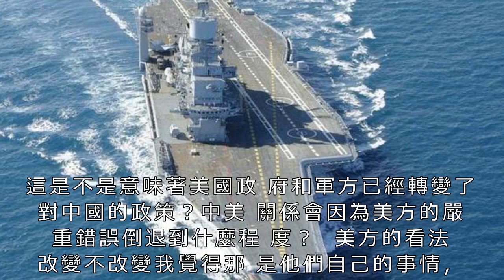誰才是亞洲第一海軍強國？印度還在自我陶醉？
作為英國曾經的殖民地，獨立初期的印度在亞洲還是比較風光的，無論從當時的經濟產值還是工業基礎來看，彼時的印度在亞洲也算是名副其實的大國。藉助和西方較為緊密的關係，彼時的印度海軍也拼湊出了亞洲第一大的航母艦隊。

進入二十一世紀以後，隨著中國綜合國力的迅速崛起，在海軍總體實力方面，印度已經被趕下了「亞洲第一」的神壇。時至今日，論起海軍總體實力，在亞洲範圍內中國海軍已經穩居第一，而即便是在全世界範圍內，中國海軍也是名副其實的世界第二。

現今的中國海軍無論是驅逐艦、護衛艦、航母，還是其他類型海軍裝備都已經可以和世界級海軍強國相媲美。在驅逐艦方面，我軍最新的055級驅逐艦無論是噸位水平，還是總體性能，亦或者是預計列裝數量都處於世界頂級水平。在航母方面，中國航母實際擁有數量已經接近兩艘，而在並不遙遠的未來，更大、更多、更先進的航母逐漸列裝也已經成為事實。在潛艇力量方面，中國無論是核潛艇，還是常規潛艇，論起綜合能力，亞洲第一是沒有任何問題的。

在2008年之前，中國海軍的遠洋作戰能力較弱，較同期的印度海軍稍遜一籌。但是，隨著2008年底中國海軍正式開始參與索馬利亞護航行動，中國海軍力量的遠洋、長期部署能力已經有很大程度的提高。而從我國近幾年的護航行動也可以看出，中國海軍相關艦船，單次行動、超過半年、甚至更長時間的遠洋部署也已經成為常態。而在這些綜合因素的影響下，中國海軍的訓練水平也已經超越所有亞洲國家成為亞洲第一。

對於曾經的亞洲第一海軍地位，印度人無時無刻不在想著奪回。通過不斷的外購武器系統和參與國際化的海軍軍事演習，印度海軍建設也確實取得了一些成績。但是，和中國的發展速度相比，印度海軍的「進步」很明顯落後了，而想要再次成為亞洲第一，印度海軍事實上已經做不到了。（利刃/CX）9月20日，美國國務院宣布對中國中央軍委裝備發展部及該部負責人實施制裁。五天之後，也就是9月25日，美國政府又通知國會，決定向台灣出售總額約3.3億美元的武器裝備。

美國這一系列霸道的行徑和舉動究竟要幹什麼？中國需要做好哪些準備？本文摘自中國之聲《國防時空》欄目對金一南教授的專訪。

中國外交部於9月21日對美方的做法表達「強烈憤慨」，並敦促美方立即撤銷所謂制裁

在我國傳統佳節中秋節的前兩天，美國藉口中國中央軍委裝備發展部購買了俄羅斯出口的武器，違反了美國對俄羅斯武器出口的制裁禁令，突然宣布對中國軍隊相關部門及負責人實施制裁，有媒體評論說，美方的本意是針對俄羅斯，中方這次被牽連了。其實不然，這個事件是個非常嚴重的事態，美國人想淡化這個步驟，就講你們購買了俄羅斯武器，而我2017年通過了國內一個法案，就是美國所謂的《以制裁反擊美國敵人法案》，首先制裁了俄羅斯，我通過這法律之後你還購買了俄羅斯武器，所以我就源於我的國內法我制裁你。當然這是美國人一個藉口，其實美國人對中國軍方的制裁他這個想法由來已久，這回找到一個藉口而已。

我們說從新中國建立以來這是第一次，包括以前進行抗美援朝的時候，在那種情況下，他都無法對中國的軍隊實施制裁，從70年代80年代中美關係改善以來，到近期比較緊張，這是第一次。我們講萬事起頭難，他想起這個頭，淡化這個色彩，就說因為你購買俄羅斯武器所以我制裁你，如果你不買俄羅斯武器我不制裁你，這是第一個。第二個我們看到我們國內一些媒體其實也在相對淡化這個色彩，國內媒體有的做這樣報道，就所謂城門失火殃及池魚的問題，我覺得這種說法其實也是上美國人當了，美國人著意的重點其實根本不是制裁俄羅斯，就是制裁中國，制裁中國軍方。

俄羅斯S-400防空飛彈系統

這次美國制裁中國，不是因為我們買了俄羅斯裝備所觸發的一次偶然事件，而是一個蓄謀已久的行動，這是他規劃已久的行動，這回找到這樣一個藉口爆發。我們國內一些媒體報道我覺得都是不夠準確的，美國重點在俄羅斯，我們只不過是陪綁受損，不是這個問題，美國這回其實以制裁俄羅斯為藉口，主要針對我們，我覺得這點我們必須得有清醒的認識，尤其對中國軍方實施制裁，這是第一次，而有了第一次就有可能第二次，有第三次，他要開這個頭，這是非常危險的開頭。

自從特朗普政府上台以來，不斷加強對華防範遏制。除了對中國產品加征關稅以外，美國還將四十多家中國企業列入出口管制清單等等，這次更是劍指中國軍事裝備部門，這次美國就是衝著中國來的，制裁的目標也非常明確，就是中國。我們千萬不要淡化這個色彩，千萬不要替美國人淡化這個色彩，我們一定要認識到這個問題的嚴重性和它的後續的效應。

法國戰略家博福爾講過一句話，遇見危險並立即採取對抗行動，你才能從真正的危機中獲得擺脫。博福爾講的是遇見危險立即行動，不是遇見危險了坐而論道，不是遇見危險了拚命淡化，說這個危險沒有什麼，是針對別人的，不是針對我們的。

不要自我麻痹，不要自我陶醉，一定要認識到問題的嚴重性，一定要堅決的採取強有力的反制措施，一定要通過這個反制讓對方感到疼痛，否則語言是無效的。對美國人來說，尤其他變本加厲的採取制裁措施，語言是無效的，說好話那是無效的，一定要有相應的措施。

圖為被拒絕停靠的美國「黃蜂」號兩棲攻擊艦

制裁事件發生後，中國國防部對此表示強烈憤慨和堅決反對，並已向美方提出嚴正交涉和抗議。外交部表態中方強烈敦促美方立即糾正錯誤，撤銷所謂制裁。而且這回跟以往不一樣，我們外交部發言人也好，國防部發言人也好，做了非常明確的表態，而且不僅僅是個表態，不僅是表示嚴重不滿、嚴重抗議，另外我們相應的措施跟進了，比如召回了中國在美參會的海軍司令員、拒絕美軍艦訪問香港的申請等等。我覺得我們必須做出實質性的反應，外交部的發言人，國防部的發言人，最後都還有一句，我們保持繼續跟進進行，就是反對的這種權利，還有後續措施。就要給美國非常明確的信號，如果美國對兩軍交往不感興趣，那我們也不感興趣。兩軍交往是兩國安全的需求、兩國軍隊的需求、國家安全的需求，如果美國人覺得兩軍交往沒什麼意思，沒什麼需求，那我何必單方面一頭往上貼呢？

2018年4月12日，中央軍委在南海海域隆重舉行海上閱兵

美國首先宣布不讓中國參加環太演習，其實我們以前參加環太演習，也就打個「擦邊球」，進行一些邊緣性的活動，我說不參加也罷。美國想跟我們交往，我們想與美國交往，他覺得交往沒有多大意思，那不交往也罷。如果美國覺得與中國的安全合作，與中國的軍事合作不但沒有意思，反而損傷了美國的利益，那好，你可以率先宣布終止，你終止我們也終止，看最後影響誰的利益。我覺得我們中國人必須得有這點氣度。

中國有句話叫蹬鼻子上臉，如果沒有這個氣度，那美國相應下一步要變本加厲的實施。所以我覺得從這塊來看，我們的反應是有理有力有節的，而且是步步跟進的，一步一步往上跟進。如果是我們的苦果的話，我們要形成也是美國一個苦果，讓他吞下去。

一方面，美國因為中國購買俄羅斯武器裝備要制裁中國，另一方面，美國卻打算向台灣出售武器。本月25日，美國政府通知國會，決定向台灣出售3.3億美元的武器裝備其中包括F-16戰機、C-130運輸機等，此舉可以說嚴重挑戰了一個中國的紅線。這是不是意味著美國政府和軍方已經轉變了對中國的政策？中美關係會因為美方的嚴重錯誤倒退到什麼程度？

美方的看法改變不改變我覺得那是他們自己的事情，我們也不做過多的干預，不做過多揣測，美國的對華政策改變，他改不改變也是他自己的問題。美國人長期嘗到了與中國合作的益處，包括與中國的經濟合作、安全合作，美國得到了益處。

那麼你現在沒有嘗到苦頭，想嘗嘗跟中國對抗的苦頭，我覺得也得嘗一嘗，不嘗嘗這個苦頭不知道甜頭，一個人就是這樣的，一個國家也是這樣，光吃甜的不知道苦了，他覺得甜的都不甜。那麼嘗嘗苦的，他才說以前那個味道還確實挺甜的，美國需要這樣一個過程。

2017年8月1日，慶祝中國人民解放軍建軍90周年閱兵在朱日和聯合訓練基地隆重舉行

我們堅定地走自己的路，我們堅定地選擇自己的政策，並不能因為美國人看見中國的國防力量日益增強、蒸蒸日上，包括海軍、包括空軍、包括火箭軍這樣力量的增強，美國不高興，我們就不發展了？我們絕不走這個路子，他愛高興不高興。我們反覆聲明了，我們所有裝備力量發展是維護國家主權，維護中國的基本安全，不像美國那樣廣泛的設立軍事基地，控制這個控制那個，美國公開宣稱世界上16條重要的戰略通道，主要是海洋航道，美國必須控制。中國宣稱了嗎？我們一條都沒有宣稱。

所以在這種情況下，我們有限的發展一些國防力量和裝備，美國不滿意，我就講這話，他愛滿意不滿意，我們也必須得干。我們是按照自己的國家利益出發，我們不應該看別人的臉色出發，這是我們一個最根本的出發點。

美國如果拿出了積極的態度，我們就合作，美國如果與我們為敵，我們也不客氣。美國人崇尚基督教，那他們就應該明白，《聖經》上其實也有句話叫「以眼還眼、以牙還牙」，什麼叫以眼還眼、以牙還牙？我們不可能永遠是像中國傳統的倫理道德「以德報怨」，這是不可能的。當他覺得兩軍交往沒有什麼意思的話，那我們還交往什麼呢？千萬不要小看了美國的動作，千萬不要以為他可以見好就收的，我們一定要充分的重視，而且一定要堅決的反制。

除了重視和我們現在採取的這些反制措施之外，我們做好一個最重要的準備，就是世界是動盪的，國際關係也是動盪的，國家發展也是動盪的，我們要做好在動盪中前進的準備，做好在別人的白眼中前進的準備。就是按照軍委主席習近平講的一樣，就是我們不要期待著敲鑼打鼓的別人鼓掌夾道歡迎的你完成中華民族的崛起。很多人對中華民族崛起是持白眼的態度的。我們說追求偉大的民族復興，不能因為你們的白眼我們就不復興了。我們一定要在民族復興道路上堅定地走下去，要排除各種障礙。我覺得這是應該我們秉持著堅定的態度。